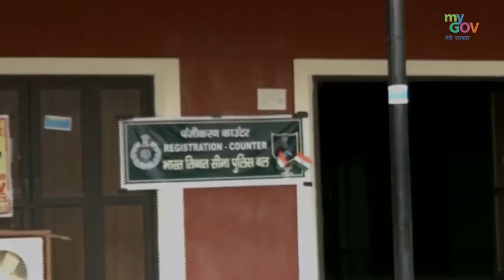ITBP Team Helping Covid Patients to have Positive Attitude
The “Sardar Patel COVID Care Centre” has been developed at Radha Soami Satsang Beas (RSSB) in Chhatarpur, Delhi as part of coordinated efforts of the Centre through DRDO and ITBP to augment the COVID clinical treatment infrastructure in New Delhi.

Inviting Ideas for PM Narendra Modi's Mann Ki Baat on 30th May 2021

Let's Thank Our Healthcare Workers - Share your message to encourage them to move on to this difficult task of saving the lives during the COVID-19 pandemic

Inviting suggestions on the Draft Vision document for Phase III of eCourts Project

Inviting Blogs for MyGov from Citizens for the Largest Vaccination Drive

Share Vaccination Photos of Anyone in your Family including yourself along with a Tagline & Get Rewarded

Weekly Dekho Apna Desh Quiz ( Stories from London of Orient- Calcutta )